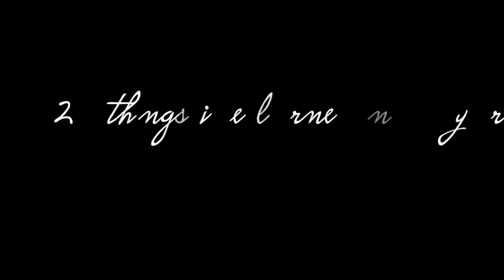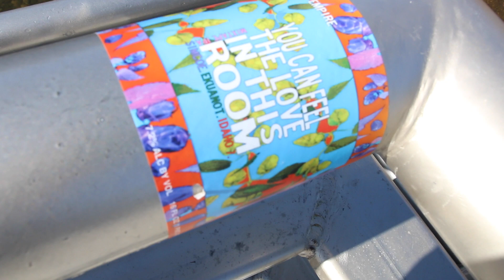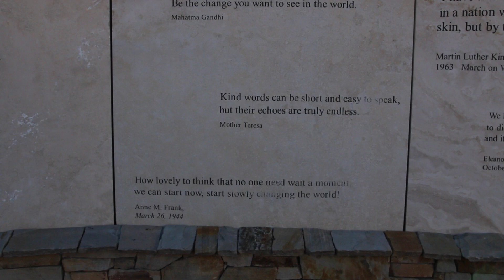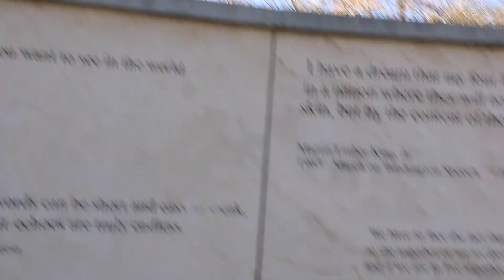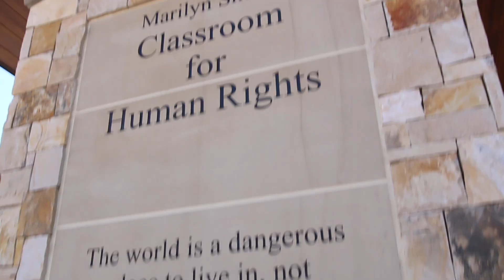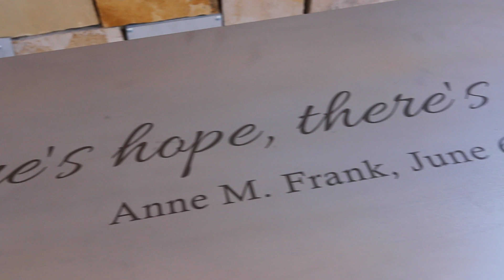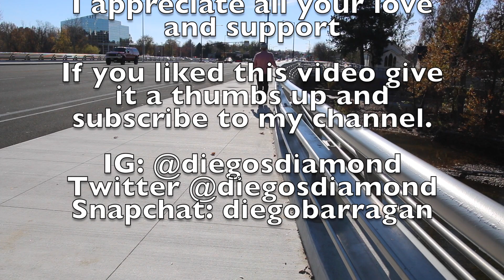26 things i've learned in 26 years | Diego Barragan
Guys! This week as i've reflected on life i delve deeper into some of the life lessons i've learned over my 26 years of life. I wanted to do something introspective, and i'm not gonna lie no matter how long i tried to think deep about what i wanted to say it wasn't easy! until one night when ALL of these thoughts just poured out one night at 3AM when i couldn't sleep.

Fun fact, I actually wanted to film this video nearly three years ago when i wanted to first start out my YouTube channel, i was 24 years old, and it was going to be 25 things i learned in 25 years but I was to scared and insecure to follow through with it. And so now here i am. lol

I worked really hard, figuring out how to work with Final Cut, and filming the entire thing on my own was a bit of a challenge, and i'm not going to lie, it was a bit weird for me to film myself out in public among people wondering what the heck i was doing. HAH.

I want to give a huge shout out to Jamie Cleaton for allowing me to use his track. I've been actually listening to his channel for several years.

Rihanna - Mother Mary Instrumental by Jamie Cleaton

Facebook.com/JamieCleatonMusic
Twitter.com/JamieCleaton